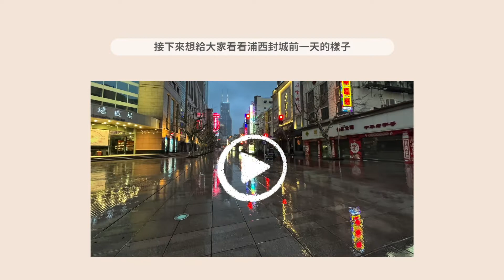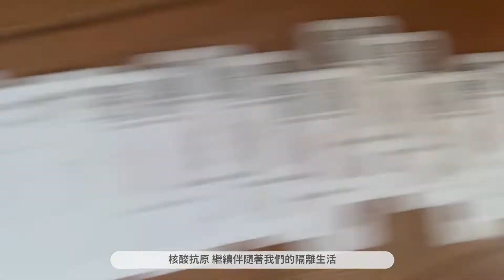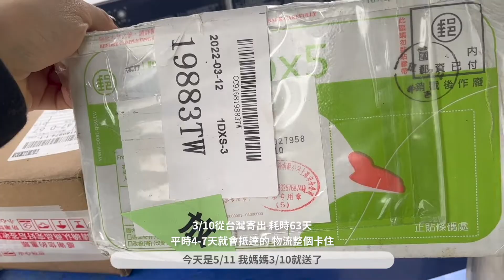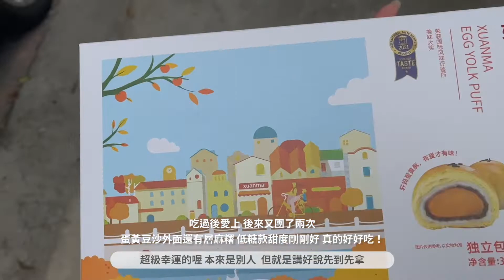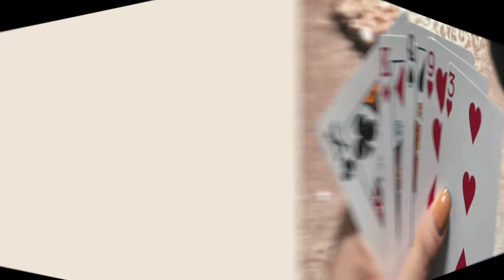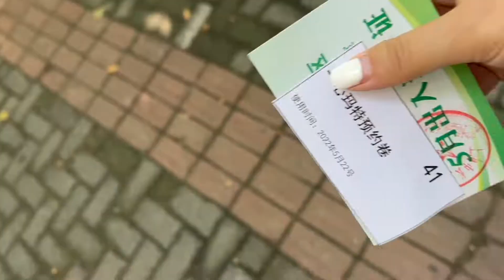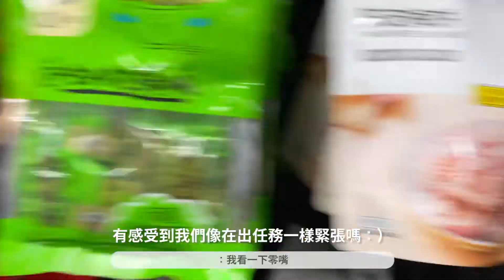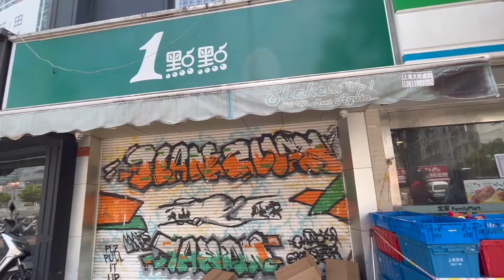上海封城｜牆內平民的隔離生活 被關了61天是什麼樣子？｜Shanghai Covid-19 Lockdown｜annanber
上海為什麼封城？封城有什麼規定？
隔離生活是什麼樣子的？

這兩個月我很常收到親朋好友的關心
隔離生活最痛苦的就是無止境的等待
沒有一個明確的解封時間
大家就這麼從春天等到了夏天

為期61天的隔離生活
昨天終於收到要解封的消息
這漫長的等待，總算是看到鏡頭了！

希望上海可以真的回到正常的生活🌞
📹Monthly Vlog系列